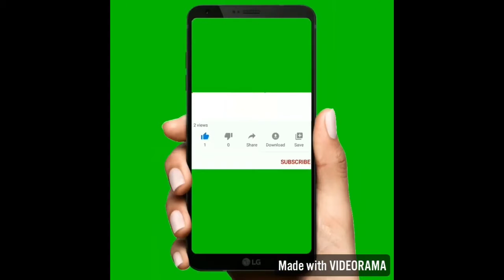Independence Day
Dependence day by Martina McBride had a lot of fun singing this song and I had a lot of fun putting this all together until like a little mini movie you guys to watch as long along with the music so please like this video if you do if you do and please subscribe to my channel by hitting the subscribe button and liking my video by hitting the thumbs up button👍🏻.